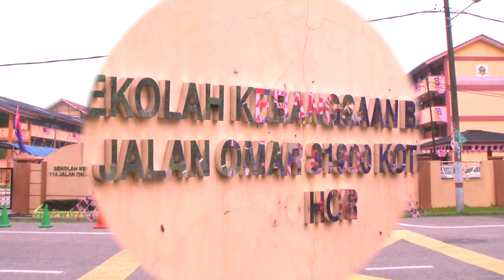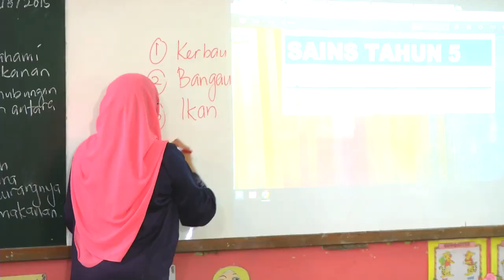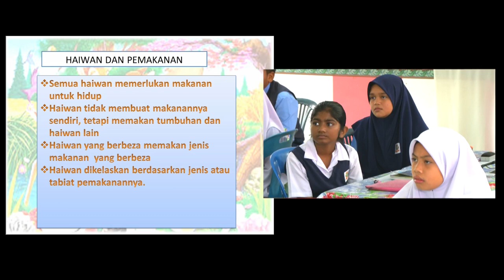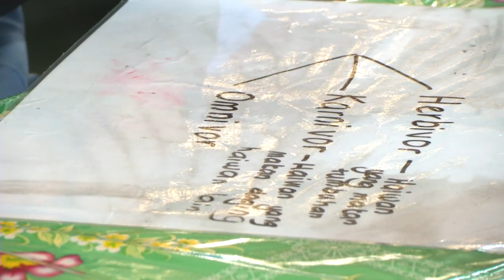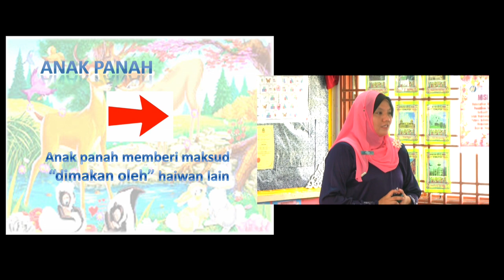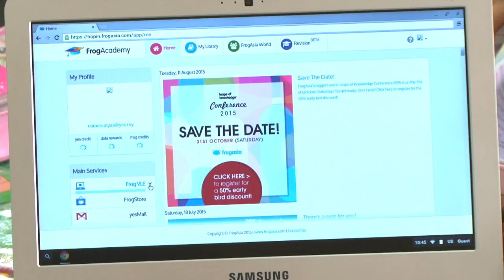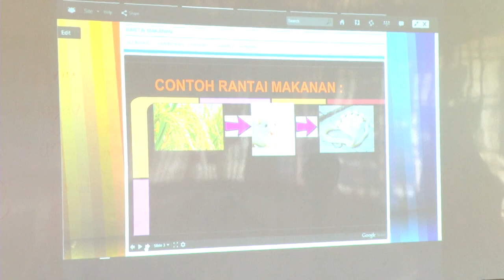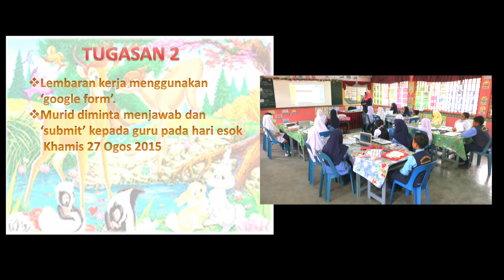Tahun 5 | Sains | Rantai Makanan | eGuru 082